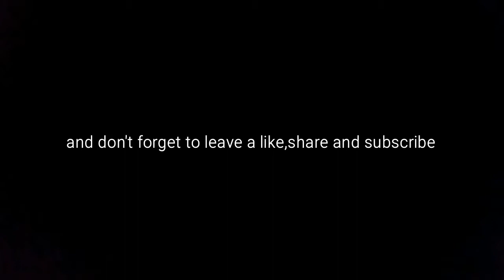Doomsday Vs. Hulk